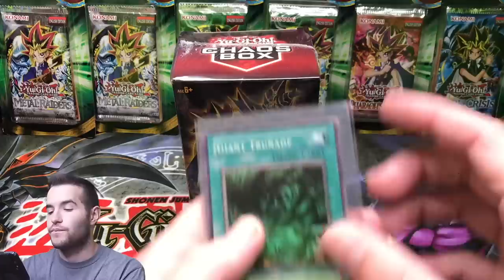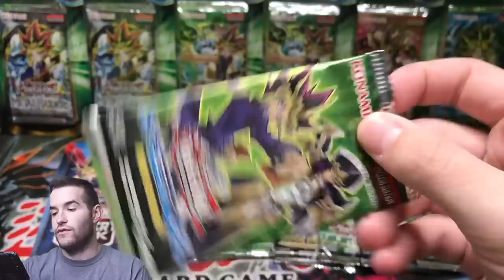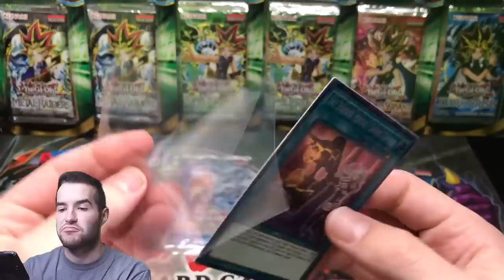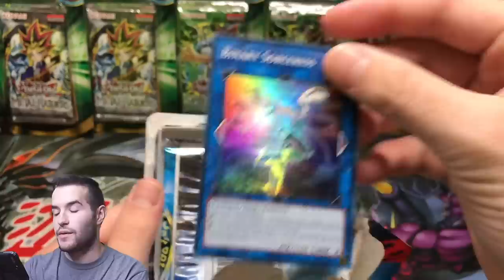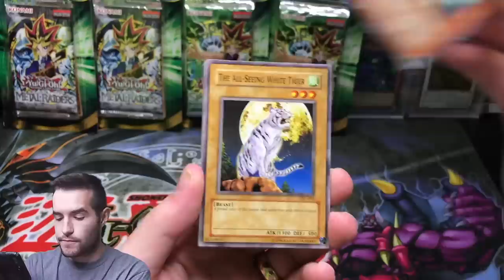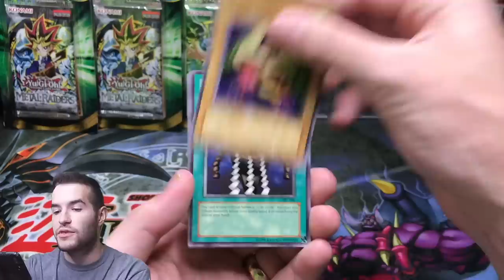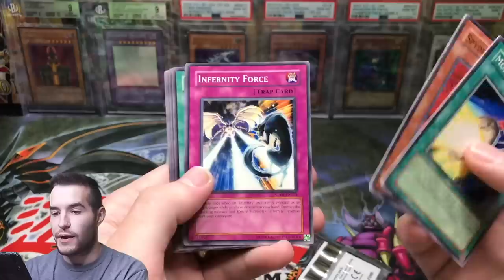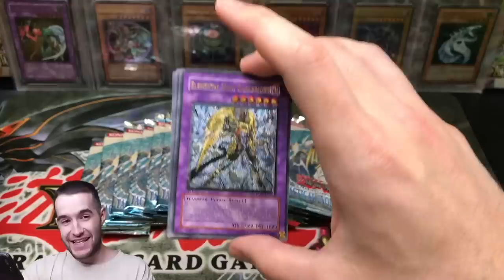EPIC LEGACY PACK Yugioh Cards Opening FROM WALMART! Chaos Box, Metal Raiders & More!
1) Like the video!
3) Answer the question at the beginning of the video in the comments!

EBAY LINK!

In today's video I will be opening a Yugioh Chaos Box and 6 Legacy blisters from Walmart!